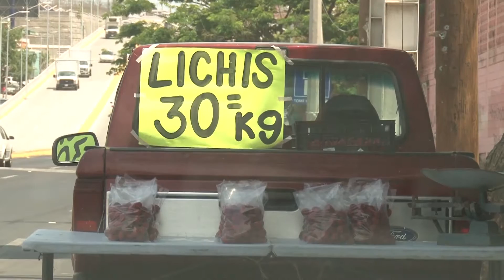Frutas regionales ciruelas, lichis y mangos llegan a las mesas de los sinaloenses